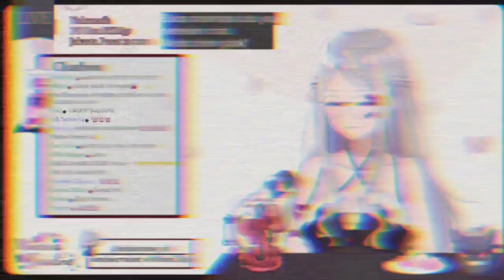Mine! Aku tidak kuat untuk ini!! Damagenya!!【Minerva Rosaline】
【SOURCE】
•Original stream : Unarchived
(Tapi dah dibolehin ngeclip)

【DESCRIPTION】
Minerva Rosaline adalah Virtual YouTuber perempuan independen dari Indonesia yang debut pada 16 Januari 2021.
Nama Minerva diambil dari dewi kebijaksanaan dan Rosaline terinspirasi dari Romeo dan Juliet karya Shakespear.